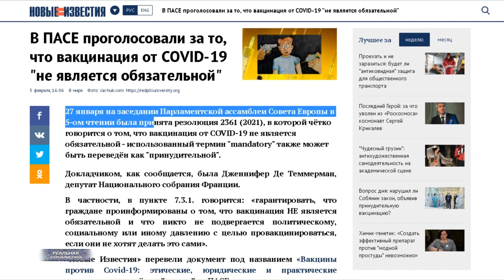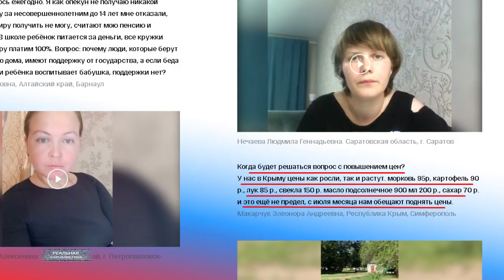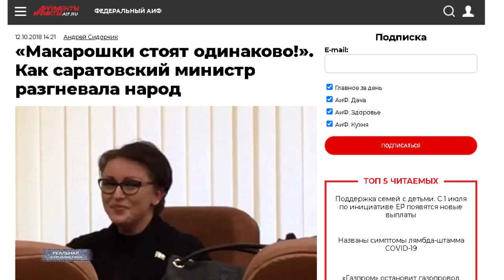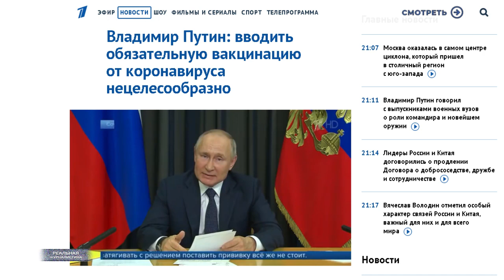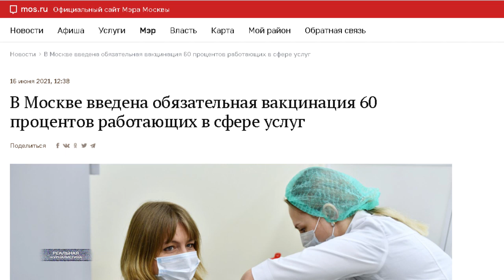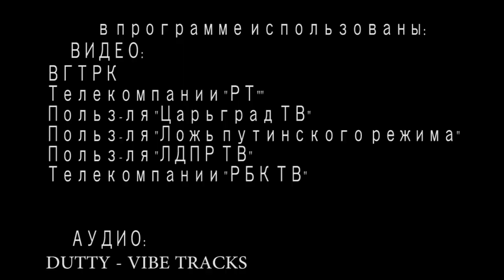ПАСЕ: принудительная вакцинация недопустима! / ПРЯМАЯ ЛИНИЯ 2021: уходит время Пут...ина?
27 января 2021 года большинством голосов принята резолюция Парламентской Ассамблеи Совета Европы о вакцинации против COVID-19. Россия входит в ПАСЕ. В резолюции подчеркивается недопустимость принуждения к вакцинации и дискриминации людей по принципу вакцинирован/не вакцинирован. Резолюция призывает государства информировать граждан о том, что прививка не может быть обязательной. Никто не должен подвергаться политическому, социальному или иному давлению из-за отказа от прохождения данной процедуры. О введении ковидных паспортов сообщается, что в случае их появления, они должны использоваться только для врачебного мониторинга. Также в пояснительном докладе к тексту сказано: нежелание гражданина прививаться — это его право, гарантированное статьями 8 и 9 Европейской Конвенции по правам человека.
Наиболее часто задаваемым вопросом на прямой линии с Путиным 2021 стал вопрос, а нужен ли будет QR-код при сборе валежника? Не ошибусь, если скажу, что она стала самым популярным анекдотом на текущий момент. А еще.. она очень хорошо характеризует весь тот цирк-шапито с буфетом,  в котором завтра нас собираются накормить макарошками в юбилейный 20-ый раз. У нормальных людей предстоящая трансляция иллюзий не вызывает. Ну, вы же не хуже меня знаете - во время завтрашней недолинии главнюку не зададут ни одного по-настоящему важного вопроса. Как обычно - четыре часа ни о чем.. Найдут пару-тройку подставных, которые спросят о продаже Аляски, например, 200 лет назад. О том, как идет расследование насчет пропавших тогда денег. (пауза) О перспективах договора двустороннего сотрудничества с Мадагаскаром пенсионер из села Липки наверняка поинтересуется. Потому что они там в Липках волнуются очень из-за этого, ночами спать перестали. МарьИванна из Ялуторовска - вангую - спросит, где можно почитать крайнюю статью Владимира Владимировича про Великую отечественную войну. Серега из Нягани задаст вопрос о здоровье вождя, а Света из Барнаула - в миллионный раз: не надумал ли он жениться? Ну, и под конец - так просто должно быть - прикрутят какого-нибудь сумасшедшего, что на свадьбу царя позовет. Или, там, на рыбалку-за грибами... Ну, знаете же все это? И тем не менее.. на паре моментов предложил бы остановиться. Это "Реальная журналистика", поехали!